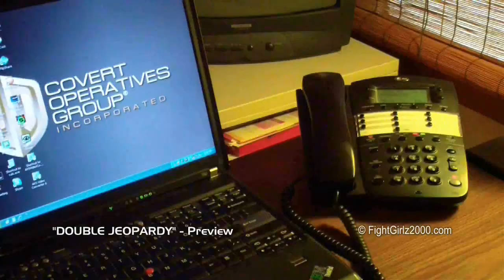Trailer - DOUBLE JEOPARDY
While tracking down a stolen computer chip, Special Agent Jane Bond encounters an old adversary who resists arrest, forcing our heroine to 'soften him up' before taking him into custody!

From our 'Lost Archives' backup drive, this clip was originally released in 2011 under the title "Repeat Offender", but was quickly pulled after only a few weeks to be remastered in HD.  Ultimately, we never got around to doing so - until now!  Great vintage Cholo action in this one gang, along with some cool, never-before-seen footage!

Starring Cholo and David Azzonini.